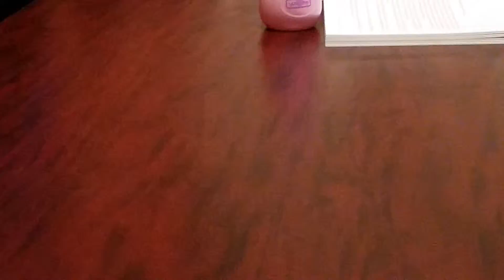Bryce blind food game